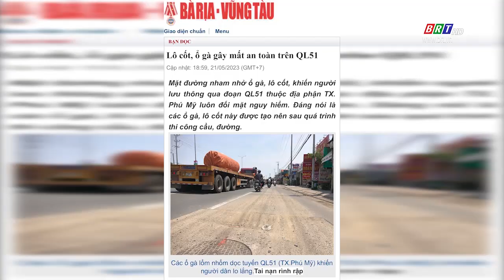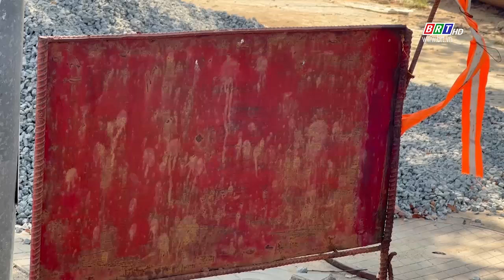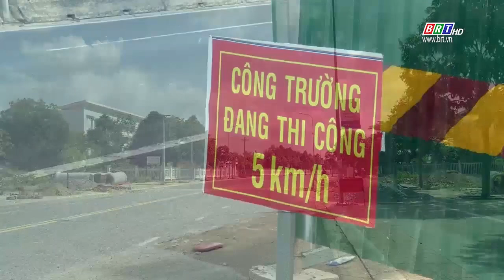Lô cốt, "ổ gà" trên quốc lộ 51 gây nguy cơ mất an toàn giao thông | BRT TV